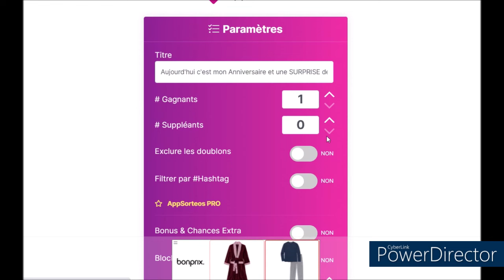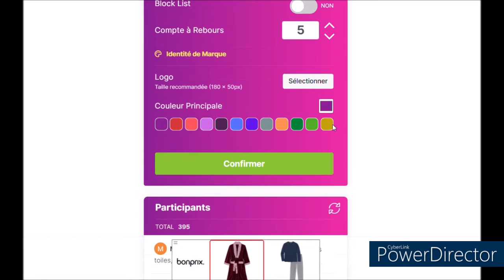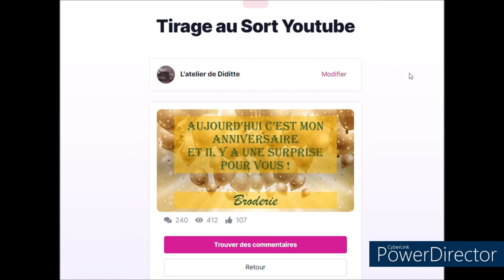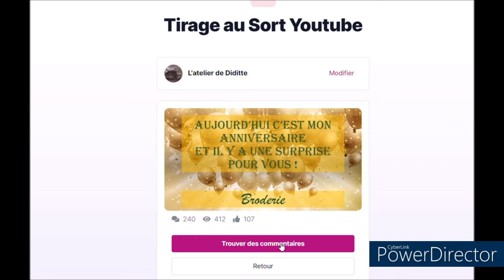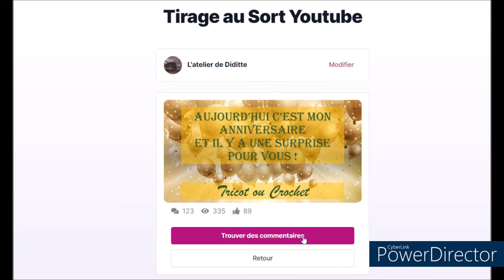TIRAGE au SORT des SURPRISES de mon anniversaire